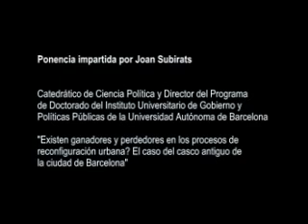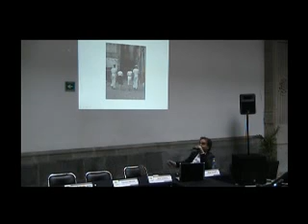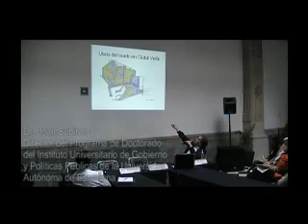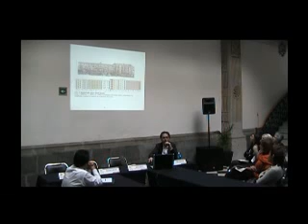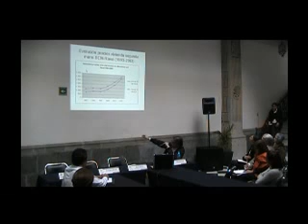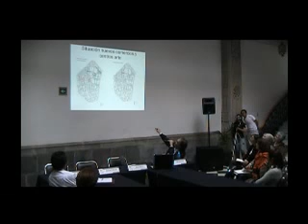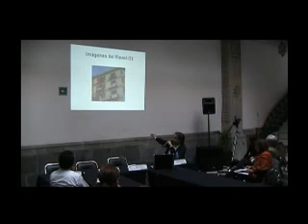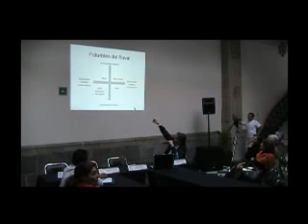¿Existen ganadores y perdedores en los procesos de reconfiguración urbana?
Joan Subirats, Catedrático de Ciencias Política y Director del Programa de Doctorado del Instituto Universitario de Gobierno y Políticas Publicas de la Universidad Autónoma de Barcelona.
Quinta sesión